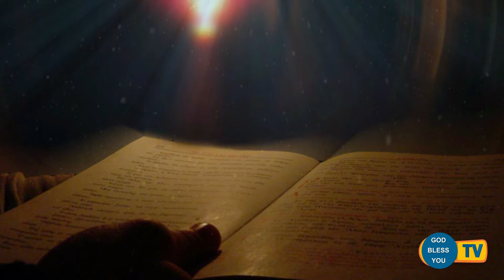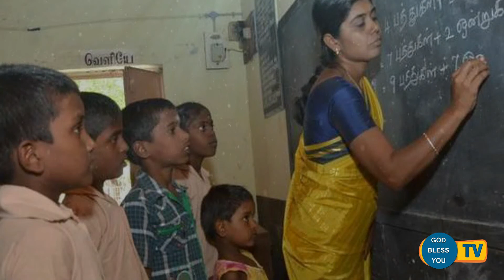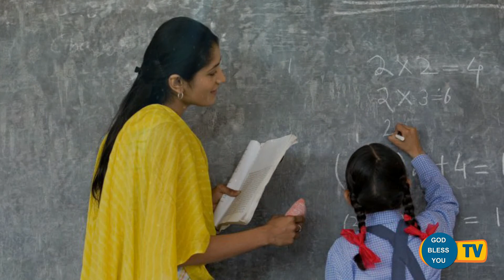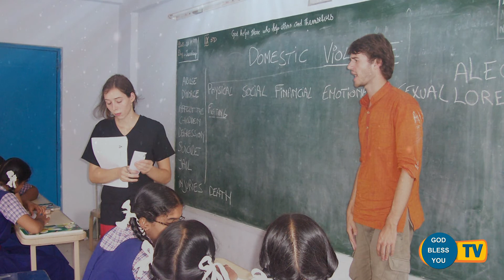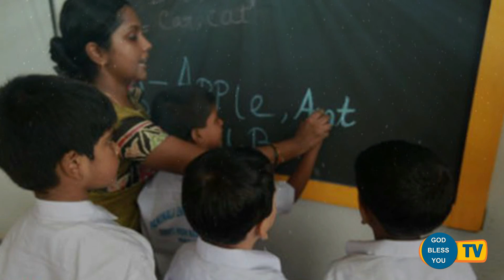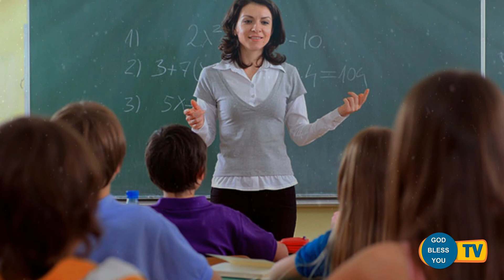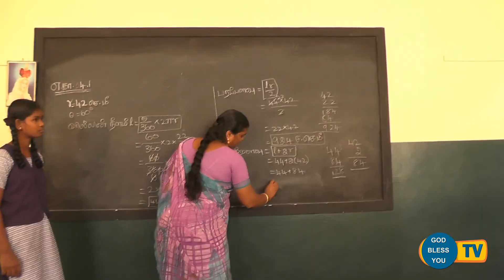Fr..s.valan....svd presents Good Morning Jesus Message Vol-423